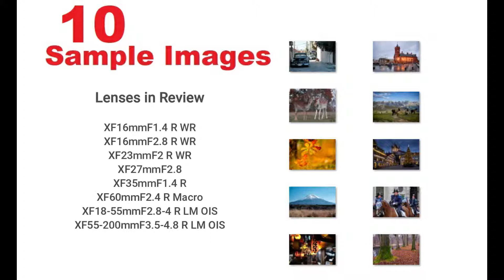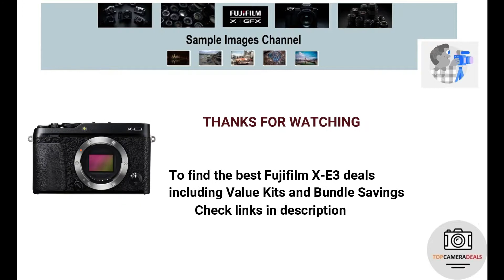Fujifilm E3 Sample Images [X-Series] Compact Mirrorless Camera for Travel/Everyday Usage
In this video, we'll show you a Photo Gallery taken with Fuji X-E3 camera, take a look at 10 sample photography images from Flickr to review its picture quality.
Check to find the best Fujifilm XE3 deals🏷️ including Value Kits📷 and Bundle Savings💰 available in the U.S. marketplace.

The compact X-E3 mirrorless camera from Fujifilm provides a versatile solution for Stills and 4K UHD videos. The Fuji XE3 camera is well-suited for travel and everyday photography.